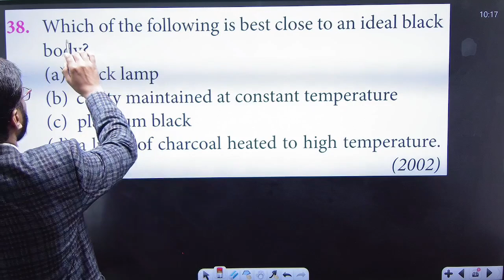Which of the following is best close to an ideal black body ? ........a) black lamp ................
Which of the following is best close to an ideal black body ? .
a) black lamp
b) cavity maintained at constant temperature
c) platinum black
d) a lump of charcoal  heated to high temperature .

join now